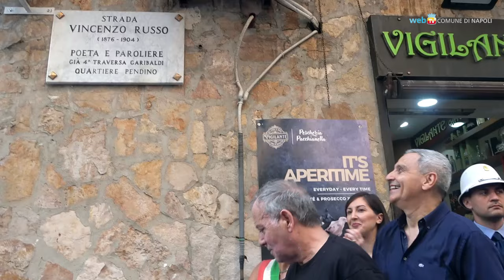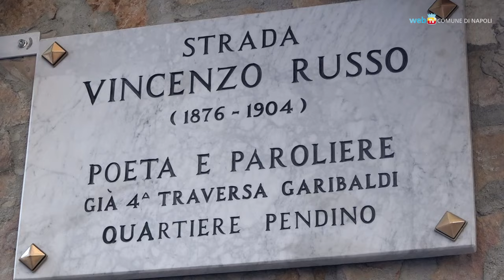«I’ te vurria vasà», una strada dedicata al poeta Vincenzo Russo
Al poeta napoletano Vincenzo Russo è stata intitolata questa mattina la "strada Vincenzo Russo" (ex Quarta traversa Garibaldi), a pochi passi da Porta Nolana, nel quartiere Pendino. Compose i testi di alcune canzoni oggi famose nel mondo, fra cui «I’ te vurria vasà», «Maria Marì», «Torna maggio».